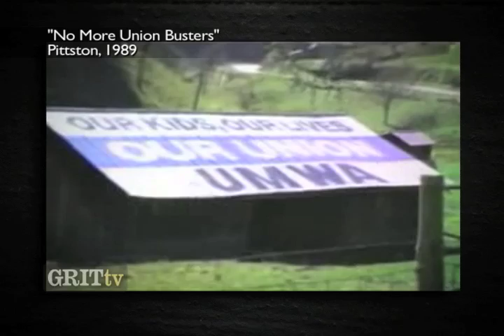GRITtv: Richard Trumka: Militancy Still There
AFL-CIO president Richard Trumka discusses the Pittston strike in 1989, how it shaped his activism, and that the militancy of labor is still there, waiting to be tapped.  Distributed by Tubemogul.